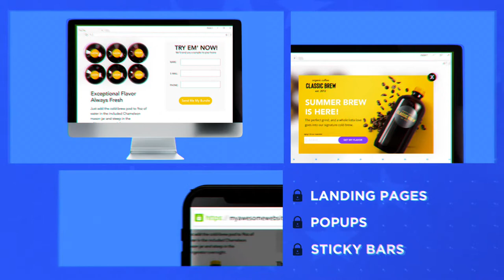Unbounce on Data Privacy and the GDPR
Unbounce complies with world-wide data privacy and security standards, namely GDPR, CASL and PCI-DSS, so you can rest assured we value the protection of you and your prospects’ data as much as you do.

To learn more about how Unbounce helps keep you and your business compliant, check out our GDPR info